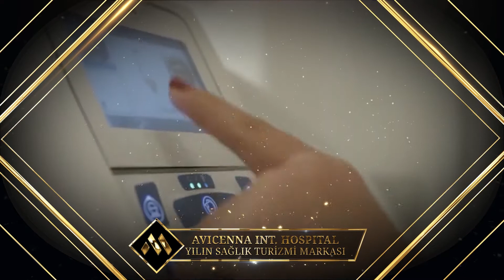4. Türkiye Altın Marka Ödüleri - Yılın Sağlık Turizmi Markası _ Avicenna International Hospital